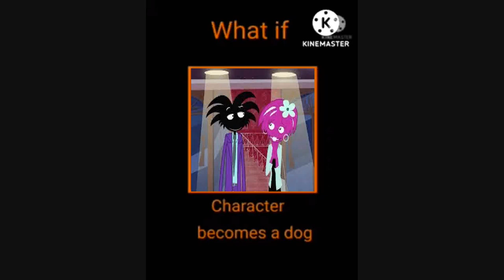What if this Mr Trance and Mrs Trance Becomes a Dog Meme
Credits for @maryhuskygal32